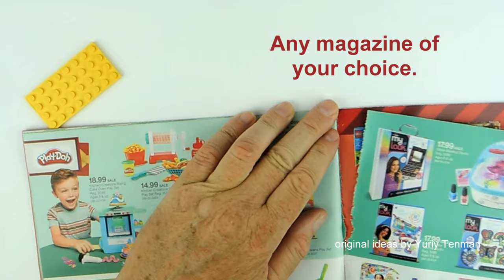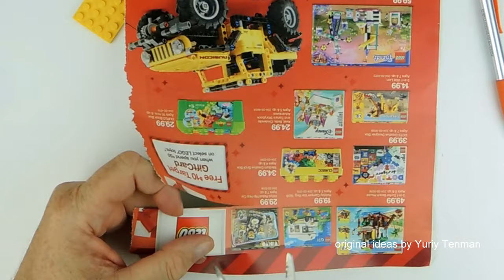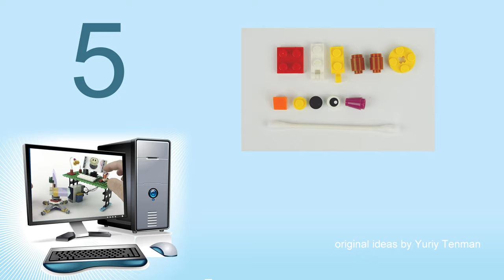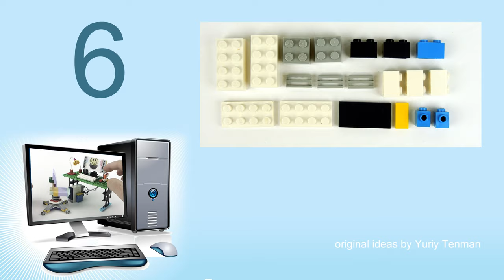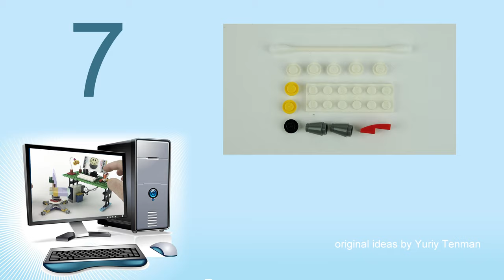LEGO 10696 Office MOC💻🖥⌨🖱. How to Build LEGO Classic 10696. My Workspace. Home Office. Save Space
150 models from one set Lego Classic 10696.
45 models from one set Lego Classic 10698.
40 models from sets Lego Classic 11014 & 10704.
20 trucks from Lego Classic.
18 military models from Lego Classic.
15 planes from Lego Classic.
10 excavators & tractors from Lego Classic.
10 trains from Lego Classic.